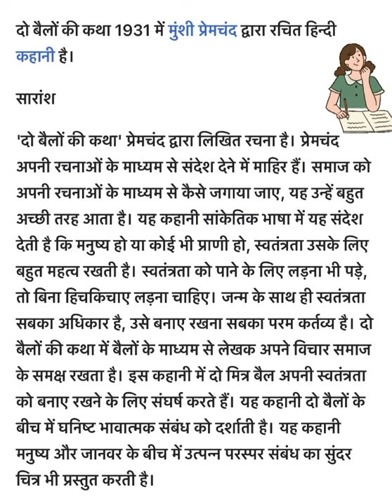QUICK REVISION OF DO BAILON KII KATHA दो बैलों ki कथा